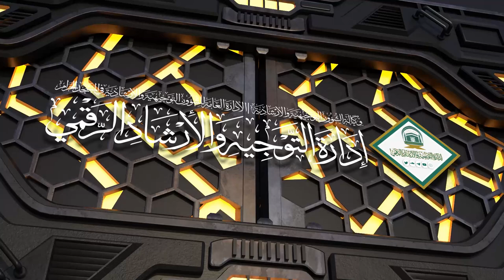12/01 ( تفسير سورة التوبة ) لمعالي الشيخ سعد بن ناصر الشثري | الخميس 26-09-1445هـ